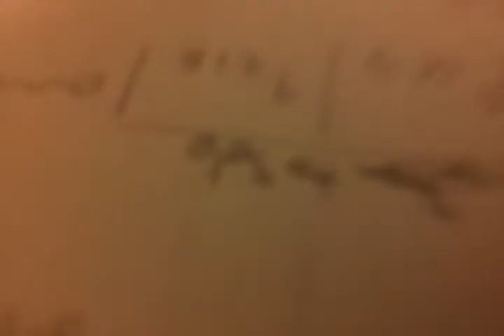Rory Kennedy Playing Victor(ia) by Conflicted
Band: Conflicted
Album: Never Be Tamed
Song: Victor(ia)
Gear: Bass - Ibanez GSR206
         Amp - Fender Rumble 60
         Camera - Samsung Galaxy S Infuse